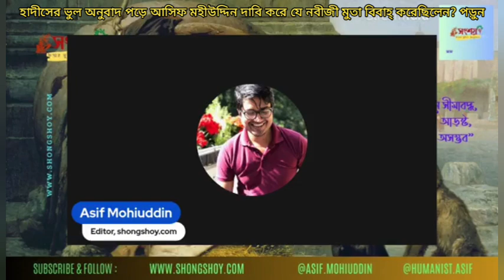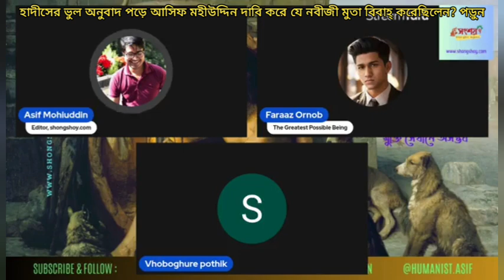হাদীসের ভুল অনুবাদ পড়ে আসিফ মহীউদ্দিন দাবি করে যে নবীজী মুতা বিবাহ্ করেছিলেন? 11/12/2023